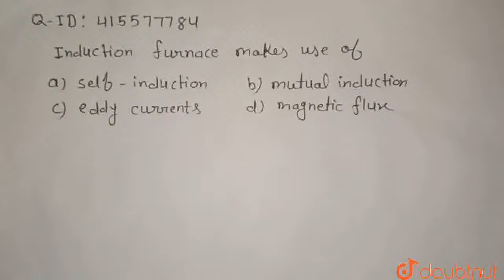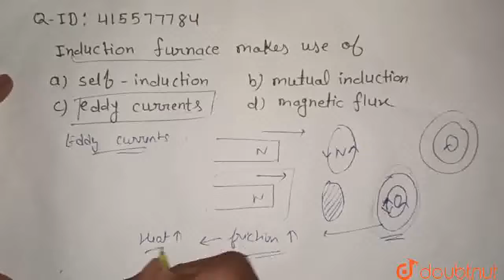Induction furnace makes use of | CLASS 12 | ELECTROMAGNETIC INDUCTION | PHYSICS | Doubtnut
Induction furnace makes use of
Class: 12
Subject: PHYSICS
Chapter: ELECTROMAGNETIC INDUCTION
Board:CBSE

👉 Have Any Query? Ask Us.